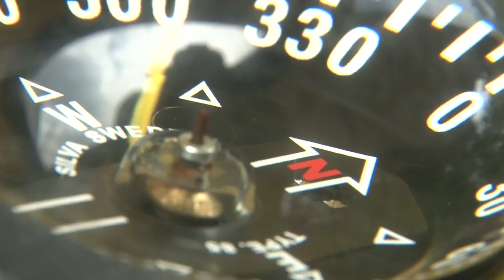Man Fishing Alone in a Tiny Boat- Solo Shark Fishing Adventure - FULL DOCUMENTARY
Man goes fishing alone on the ocean in a tiny boat. Graeme is back on his boat for a solo fishing adventure, this time he's out shark fishing. Graeme goes miles out to the ocean on his own, in search of sharks. He shows you the rigs and tackle he uses to catch the fish in the particular area that he is. Fishing off the south coast of the UK, join Graeme on this man alone, solo fishing trip.